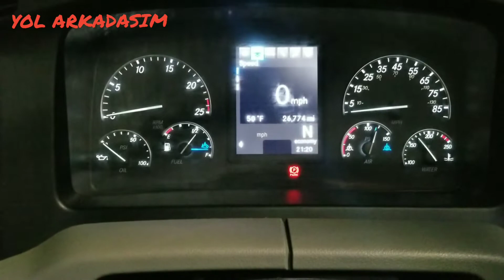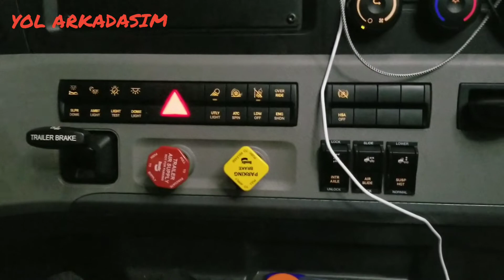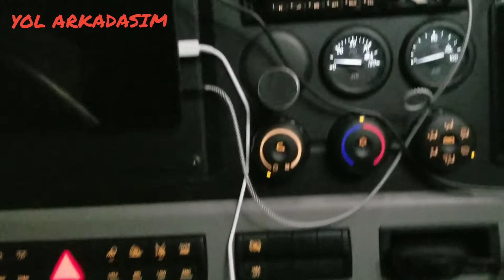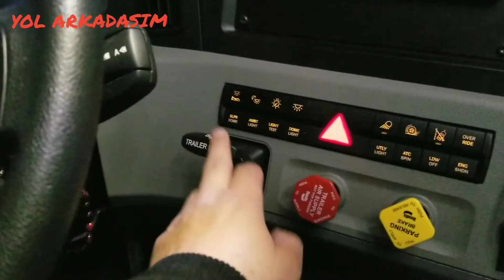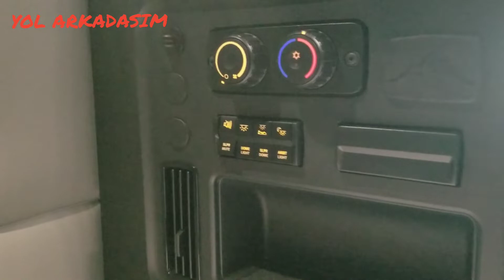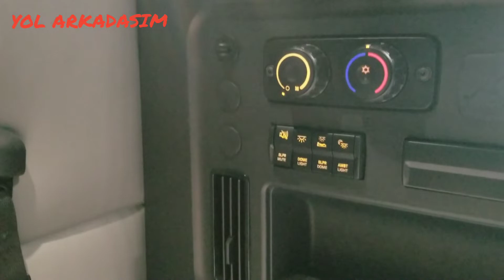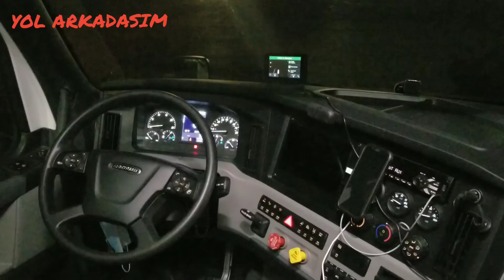Volvo ve Freightliner Kıyaslaması.